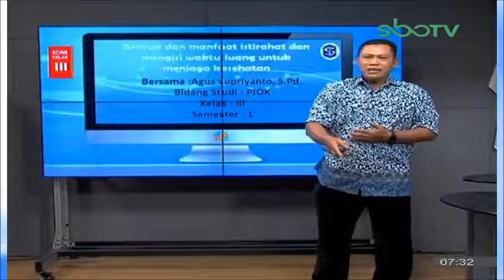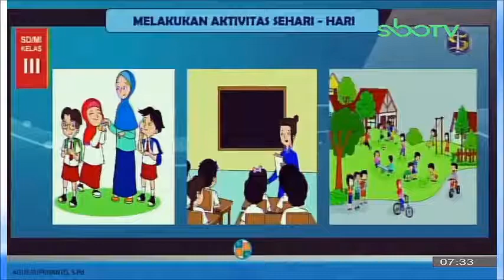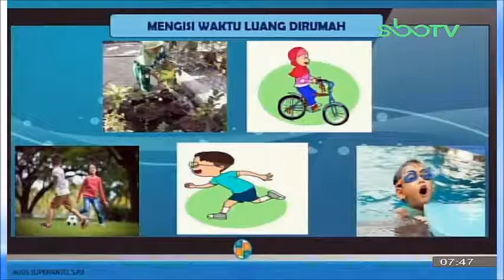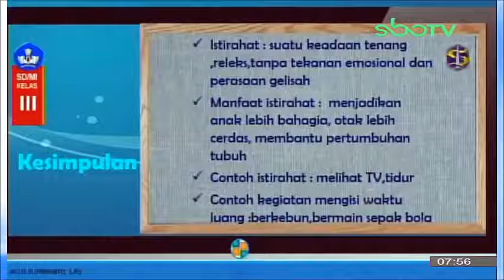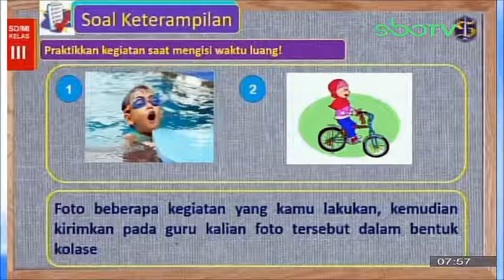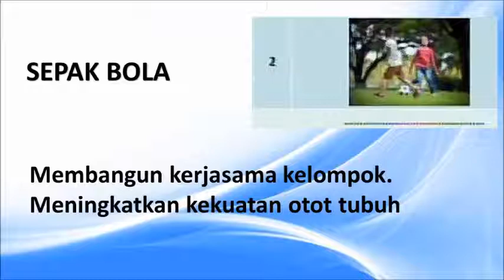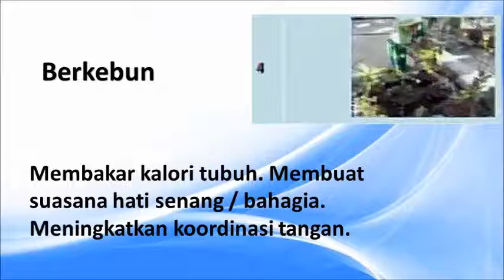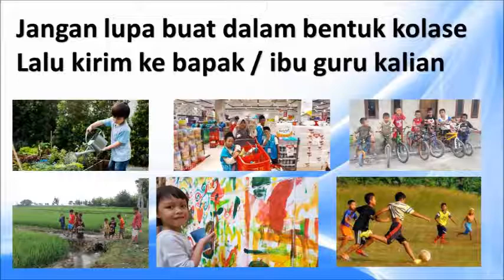GURUku SBO TV Hari Ini - KELAS 3 SD SELASA 06 OKTOBER 2020